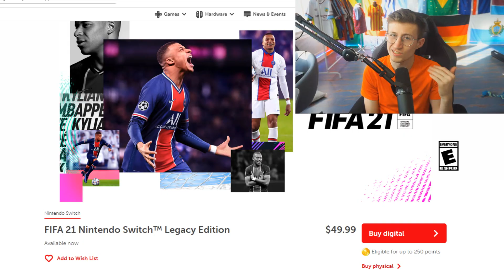this EA FIFA 22 SCAM gets even worse...